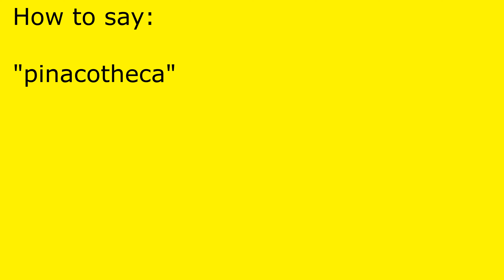How to pronounce pinacotheca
pinacotheca pronunciation.